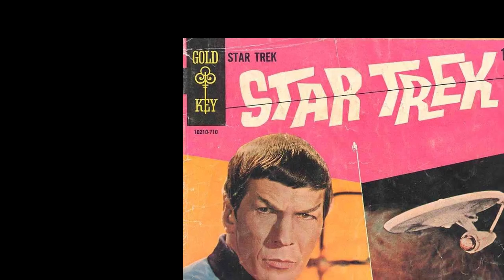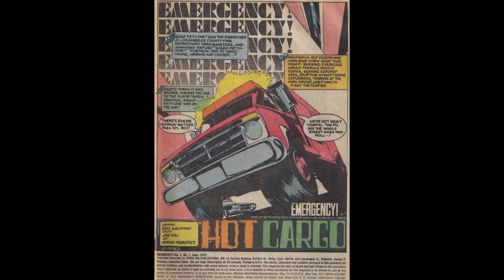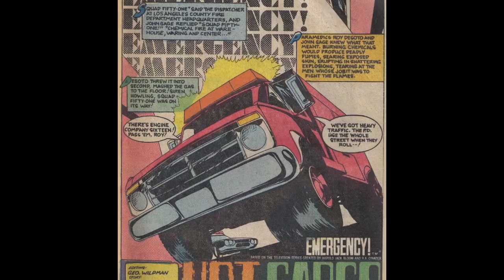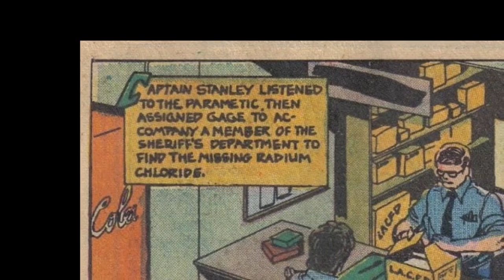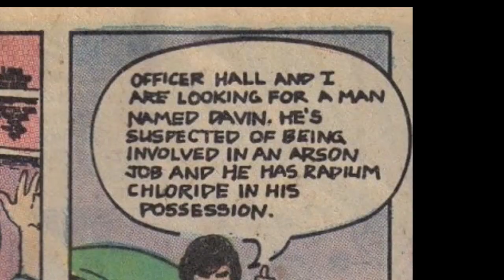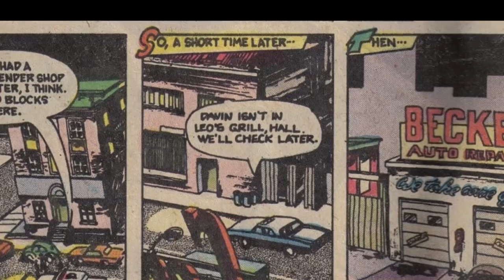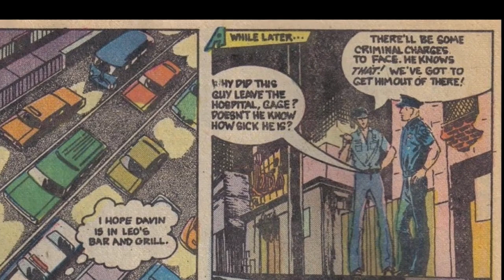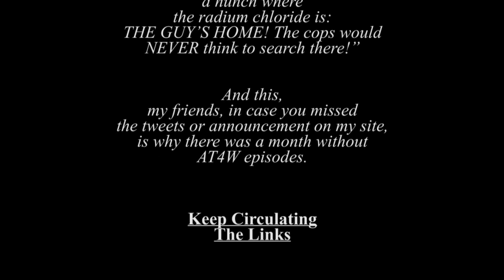Emergency! #1 - Atop the Fourth Wall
Welcome to Atop the Fourth Wall, where bad comics burn.

Originally released September 25th, 2020.

ORIGINAL DESCRIPTION: Detective Firefighter is on the case!